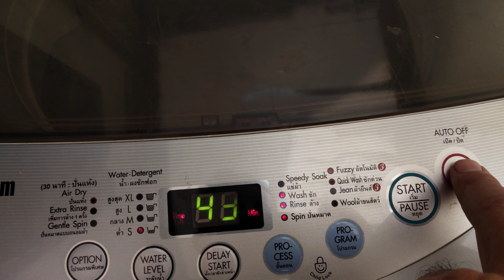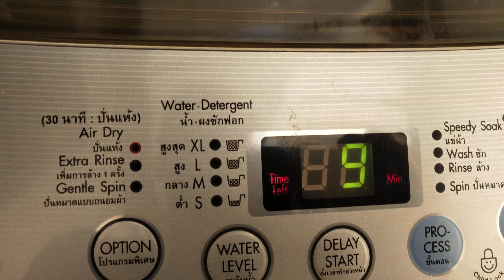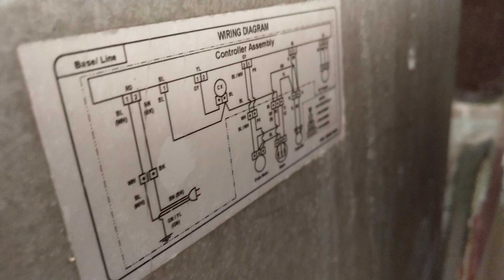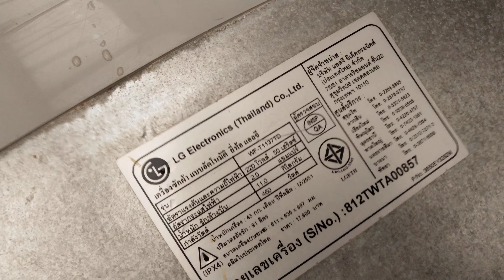ช่างแมวตรวจเช็คซ่อมเครื่องซักผ้าฝาบน LG รุ่น WF-T1137TD อาการซักได้ปั่นหมาดไม่หมาด ตอนที่1